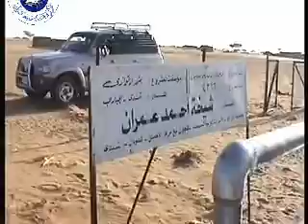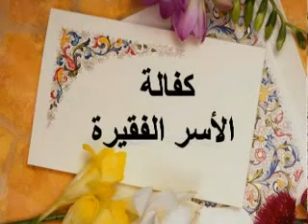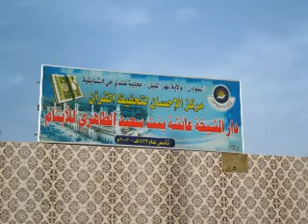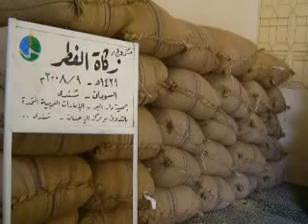فيلم وثائق عن مشاريع جمعية دار البر بالسودان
فيلم وثائقي يبين مشاريع جمعية دار البر المنفذة في السودان بالتعاون مع مركز الإحسان لتحفيظ القرآن الكريم - شندي